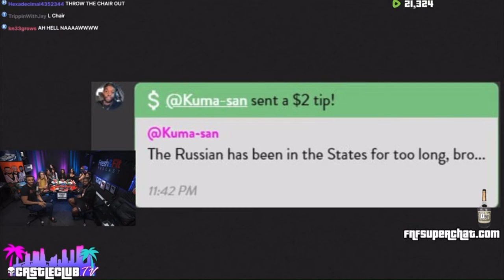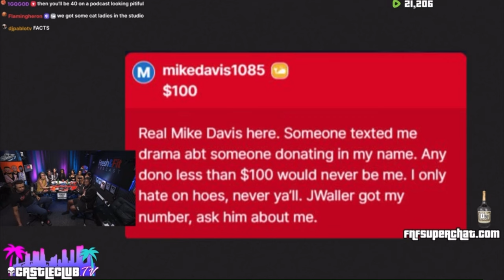The Value of Women in Dating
Are you tired of not knowing your true value in the dating world? Join us as we explore the importance of women in dating and how to navigate relationships with high-value men. Remember, knowing your worth is key to finding the right partner.